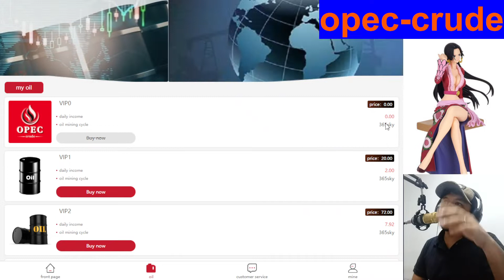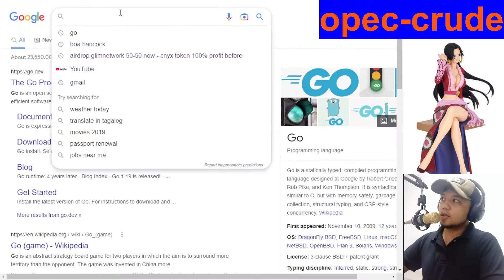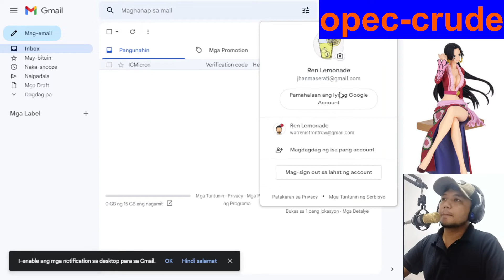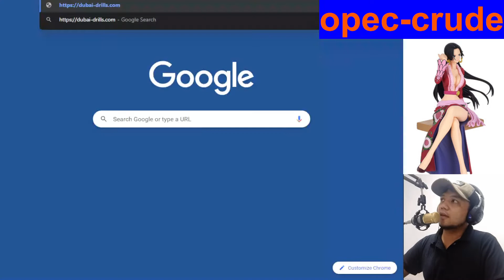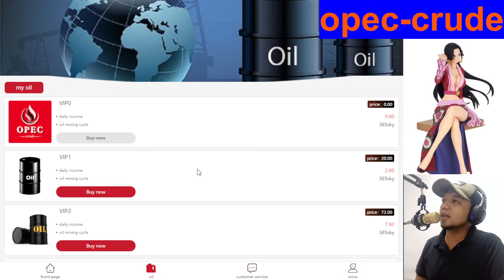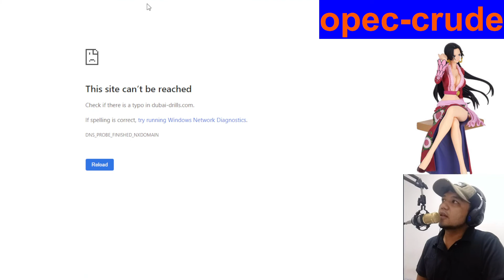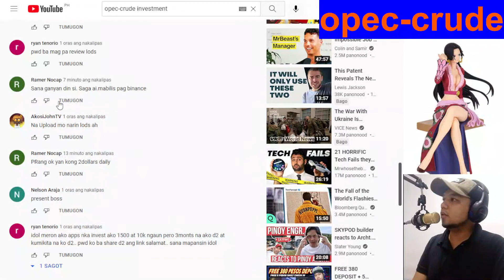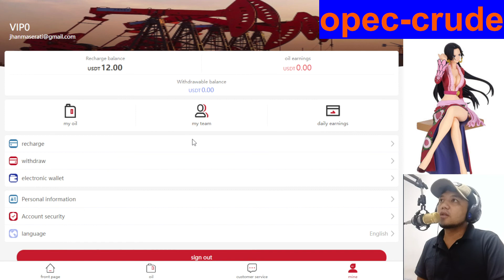OPEC-CRUDE SCAM REVIEW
Maaring sumali sa aking telegram group para sa iba pang mahahalagang detalye.